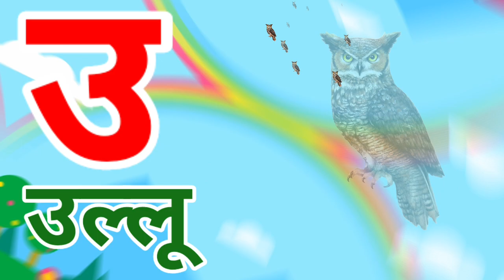अ से अनार, आ से आम, हिंदी वर्णमाला, ka se kabutar, a se anar, aa se aam, हिंदीस्वरब्यंजन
You can learn some English Alphabet, Nursery Rhymes Very easily.❤️❤️❤️❤️